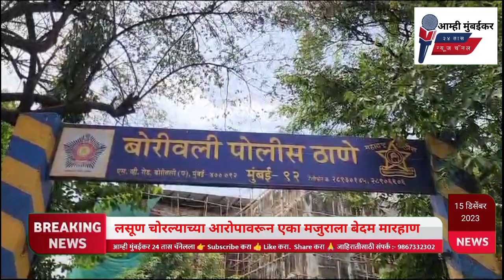लसूण चोरल्याच्या आरोपावरून एका मजुराला बेदम मारहाण.